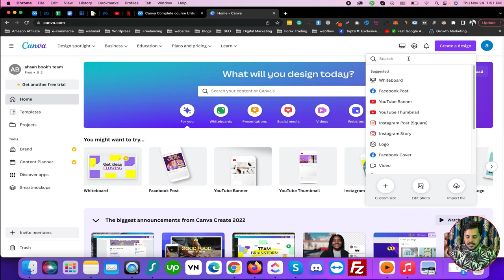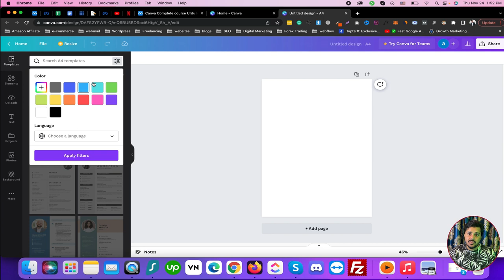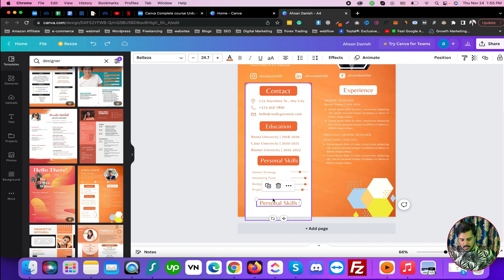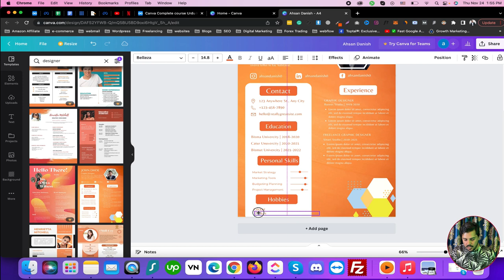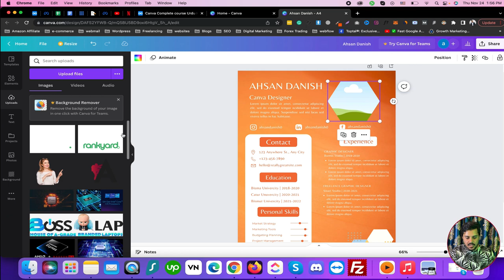How to design a CV or resume | Canva Full Course Beginner to Advanced Level Step by Step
In this comprehensive Canva course, master the art of designing a standout CV or resume with step-by-step guidance, suitable for beginners to advanced users. Learn how to utilize Canva's intuitive tools and templates to create professional and visually appealing resumes that highlight your skills and experience. Whether you're a job seeker, freelancer, or professional, this tutorial equips you with the knowledge and techniques needed to craft a compelling CV or resume that helps you stand out in the competitive job market.

🟠 💬 𝗙𝗼𝗹𝗹𝗼𝘄 & 𝗖𝗵𝗮𝘁 𝘄𝗶𝘁𝗵 𝗺𝗲 :
_____________/𝗦𝘂𝗽𝗲𝗿 𝗟𝗶𝗻𝗸\_______________